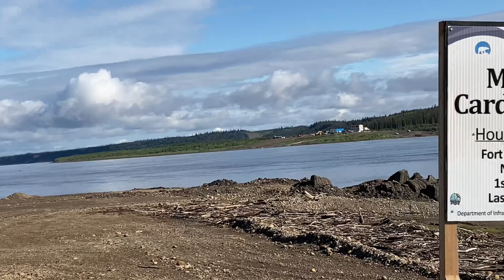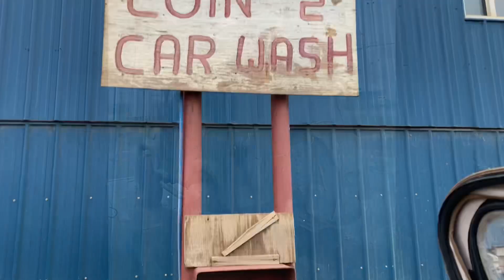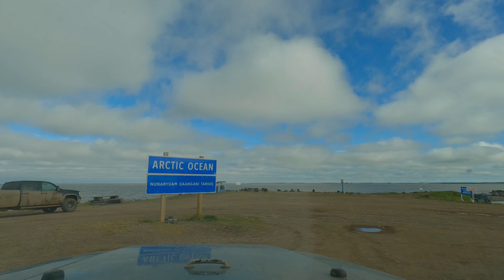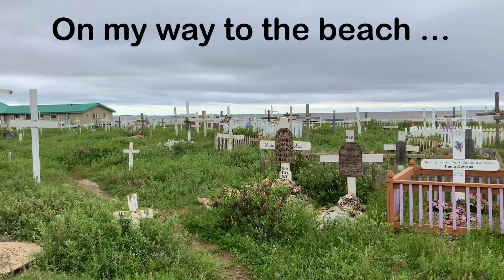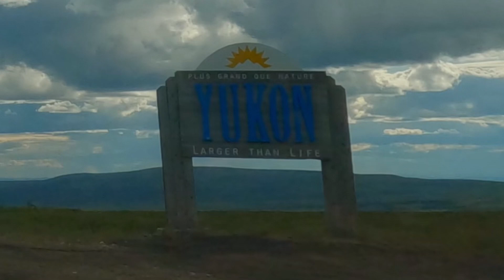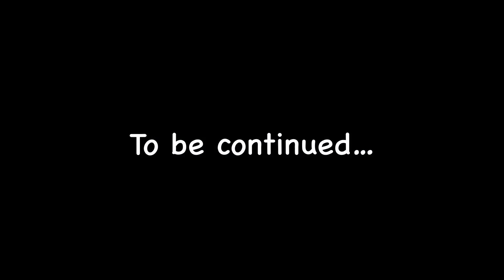OTA Ep07: The Dempster Highway (Part 2). The End of the Road & the Arctic Ocean. Will I go swimming?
Day 24 to 26 (From 7/19/2022 to 7/21/2022)